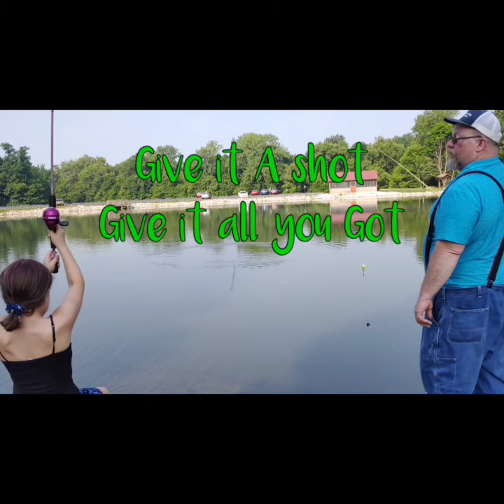give it all you got